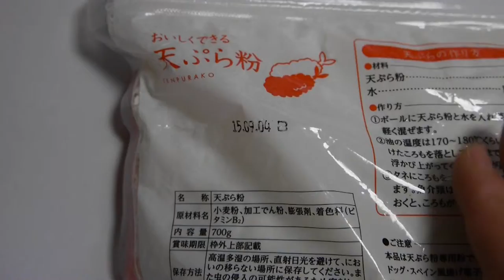apanese food exporter japan,Italy,Spain,Tempura flour,a Japanese dish of fish, shellfish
Japanese food exporter japan,Italy,Spain,Tempura flour,a Japanese dish of fish, shellfish, or vegetables
japanese food adelaide
japanese food at home
japanese food at orchard
japanese food bugis
japanese food berkeley
japanese food calgary
japanese food crate
japanese food city hall
japanese food company
japanese food canberra
japanese food documentary
japanese food drama
japanese food for new year
japanese food fair singapore
japanese food for picky eaters
japanese food fish
japanese food for diabetics
japanese food hobart
japanese food houston
japanese food hamilton
japanese food hull
japanese food hamper
japanese food in publika
japanese food liang court
japanese food liverpool
japanese food labels
japanese food list with pictures
japanese food leicester
japanese food nottingham
japanese food nashville
japanese food names for dogs
japanese food online
japanese food orchard
japanese food puns
japanese food portland